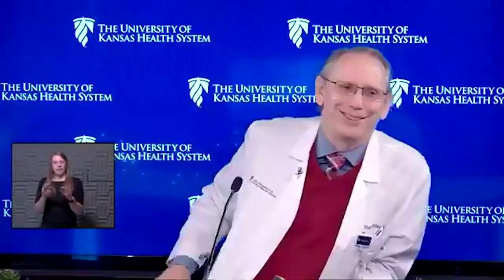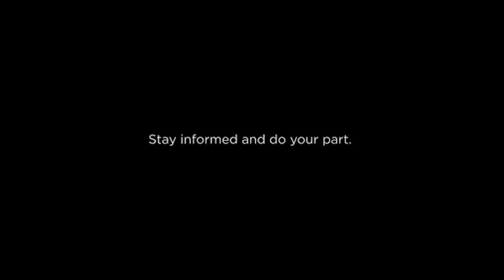Tuesday Media Briefing on COVID-19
A slight decrease in the number of active COVID-19 patients being treated at The University of Kansas Health System today. 76 people with the active virus are hospitalized, down from 79 yesterday. 28 patients are in the ICU, down from 30 yesterday, but a high proportion of those patients, 20, are on ventilators today, down from 22 yesterday. 65 other patients are still hospitalized because of COVID-19 but are out of the acute infection phase, up from 59 yesterday. That’s a total of 141 patients, up from 138 yesterday. In addition, HaysMed has a total of 27 COVID-19 inpatients, same as yesterday, with 18 of those active patients and 9 in the recovery phase.
 Doctors say the number of infections continues to drop, and we’re better than we thought we would be for this time of year, especially after the Thanksgiving holiday. But they caution with Christmas and New Year’s coming, a letup in following the pillars of infection prevention could make the numbers spike again.
 On the Morning Media Update today, Dr. Chris Brown joined us to explain why he rolled up his sleeve to get the COVID-19 vaccine. Dr. Brown cares for COVID-19 patients here in the hospital and he talked about the impact on him and staff who are in their tenth month on the front lines.
Dr. Brown is on the frontlines of COVID-19 patient care at the health system and was one of the first to get the first dose of the Pfizer vaccine. We saw video of him receiving the shot, and he said he had no bad reactions adding it felt the same as a flu shot. He said even though the vaccine was developed at “Warp Speed,” he’s convinced it’s safe. He reassures everyone that bad reactions to this vaccine are “very, very uncommon.” He understands why some people, especially in minority populations, might be mistrusting of the medical field, given some of the history of experimentation on those groups, but he says it’s time to put the past aside. He urges everyone, no matter their background, to get vaccinated for the good of everyone. He stresses we’re doing the right thing, and the vaccine will help us all get back to a time of normal holiday and family gatherings.
 Dana Hawkinson, MD, medical director of Infection Prevention and Control at The University of Kansas Health System, addressed reports that a new strain of COVID-19 may already be in The United States. He says there’s no indication it’s become more dangerous or lethal, and it’s common for viruses to mutate but it doesn’t have any effect on the severity of the disease. He adds there’s nothing to show the vaccine will be less effective. He also says there’s no role for the drug ivermectin on convalescent plasma in COVID-19 treatment. He explains it’s safe for cancer patients to receive the vaccine after chemotherapy and radiation, but one concern is a person’s immune cells might not yet fully respond.
 Steve Stites, MD, chief medical officer at The University of Kansas Health System, reminds us even after getting our first dose of the vaccine, it’s vital we continue to follow the pillars of infection prevention, including mask wearing He says that while the vaccine might help keep you from getting sick, we don’t know yet if it will keep you from spreading it to others. He explained why it’s important to return to the same location to receive your second dose of the vaccine. He also addressed when healthy seniors and the general population may get the vaccine, saying it all depends on how quickly the manufacturers can get it made and distributed. He says at this special time of year, it’s important for us to focus on what’s to come and not look back at what we’ve lost.
Wednesday, December 23 at 8:00 a.m. is the next Morning Media Update. We're going to get some expert advice on how to use the holidays to reset for 2021. Our guest is Joan Wells, CEO and co-founder of Wellington. She recently teamed up with the greater Kansas City Chamber of Commerce to provide tips on reconnecting over the holidays safely with distant friends and families.  PLUS, as promised, Santa is stopping by. He has lots to tell us about how COVID-19 has impacted his work this year.